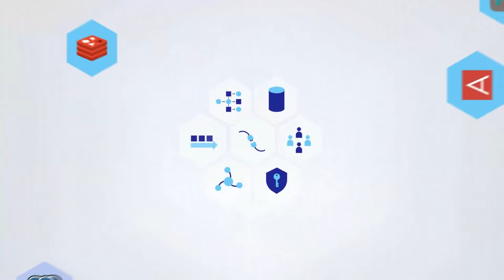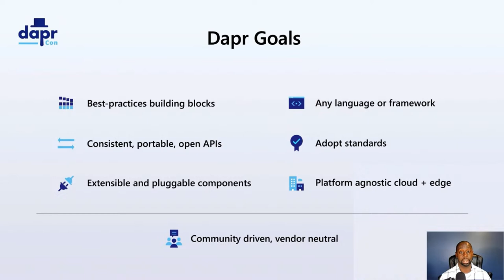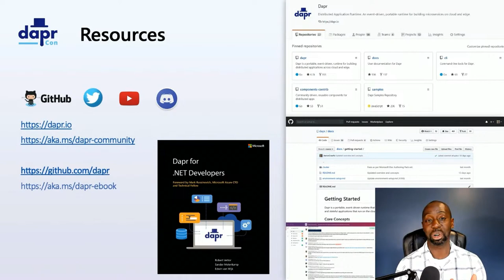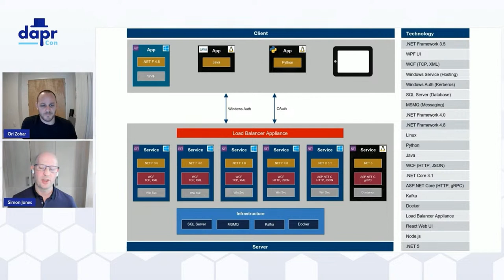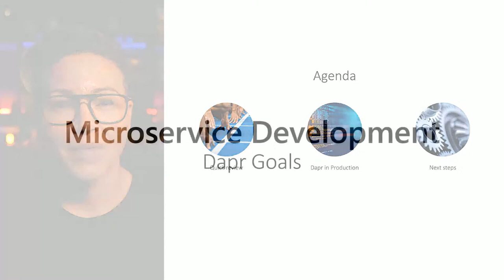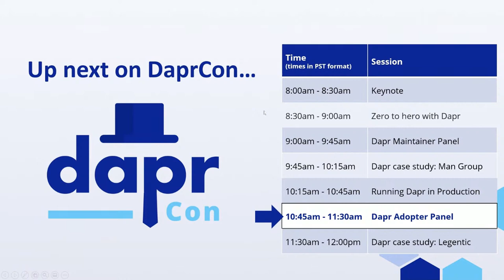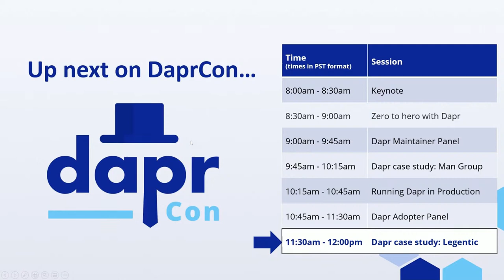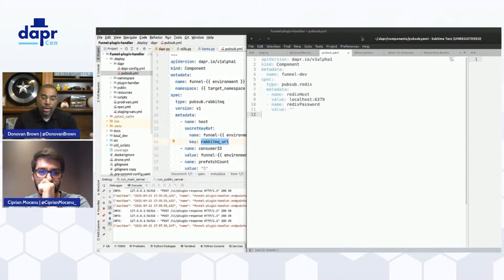DaprCon Day 1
Join us for the first ever DaprCon!
Day 1 of DaprCon will include a variety of content including a keynote, technical sessions, panel discussions and real-world experiences of adopters building with Dapr.

Make sure to also join the Day 2 (workshops) Live Event

00:00:00 Start
00:01:00 Welcome to DaprCon!
00:02:38 Keynote
00:30:18 Zero to hero with Dapr
01:00:58 Maintainer panel
01:46:23 Dapr case study: Man Group
02:15:58 Running Dapr in production
02:45:02 Adopters panel
03:30:07 Dapr case study: Legentic